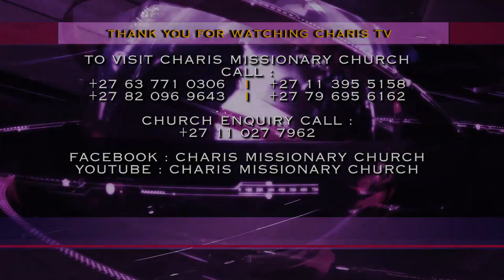satan MUST LEAVE YOU TODAY!!! – Apostle JB Makananisa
satan will never take what belongs to you and if someone is holding anything that belongs to you, they must bring them back to you.

- he will never take your Blessing
- he will never take your Anointing
- he will never take your Gift